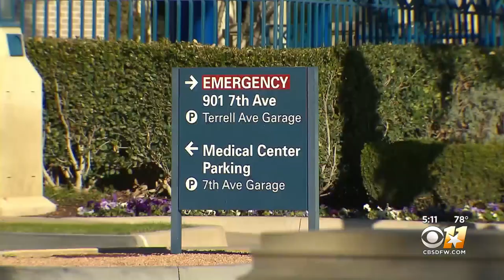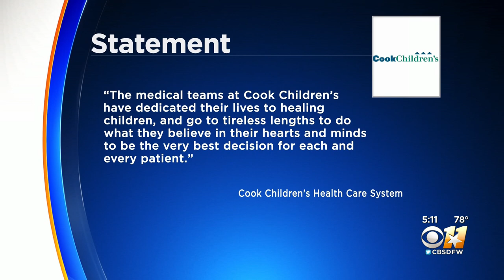Tinslee Lewis discharged from Cook Children’s Medical Center amid legal fight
Tinslee Lewis, a medically fragile Fort Worth toddler, was sent home last week following a court battle to keep her alive at Cook Children’s Medical Center.